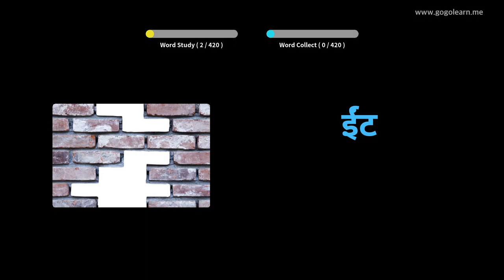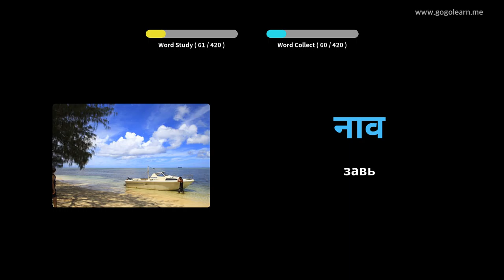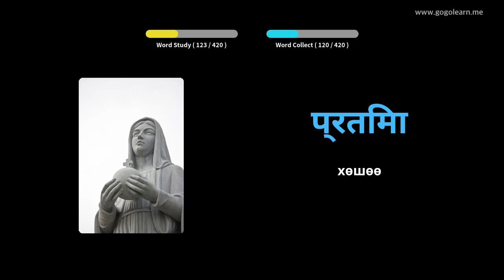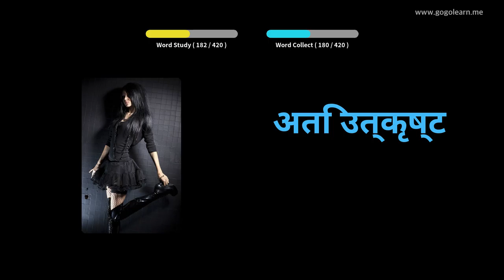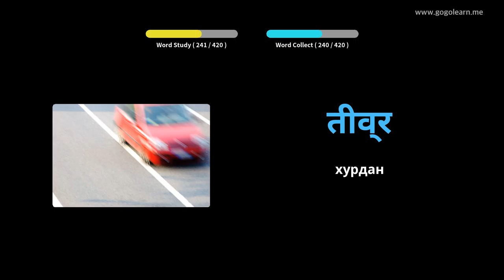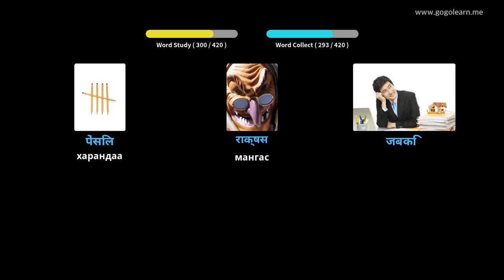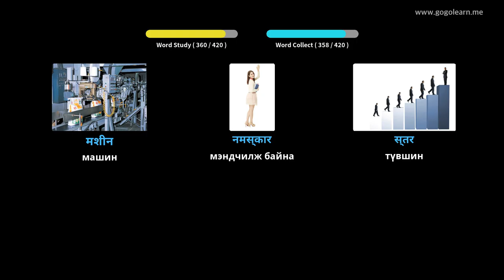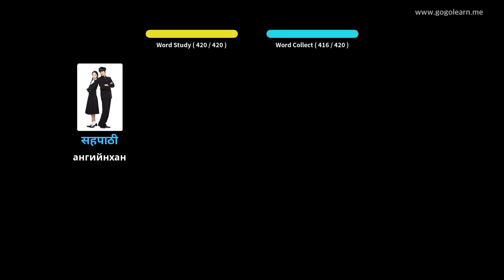Хинди хэлний тайлбар толь 2-р сургууль | Golearn